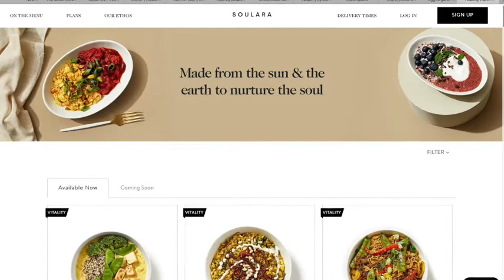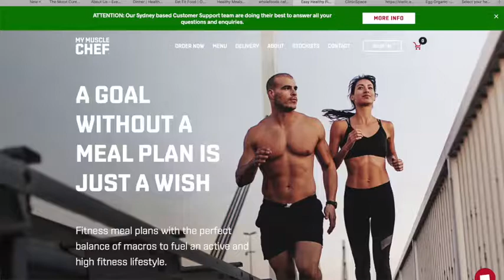Vegan meal delivery services - Review by Clinical Nutritionist Jan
Jan Deneck, Clinical nutritionist and holistic health coach, shares his favourite vegan meal delivery services! Jan can be found practicing at Health Space Clinics Rozelle, Sydney.